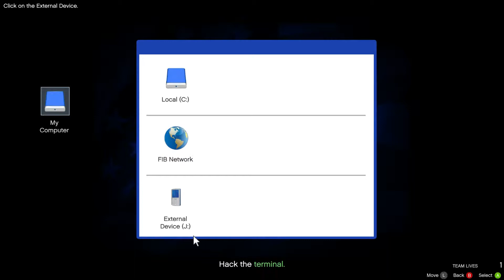Havoc Milk Gaming GTA 5 Missions Part 3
Take a trip with me and matt as we play GTA 5 missions.we have a lot of fun playing them. Hope you have just as much fun watching as we did playing them.